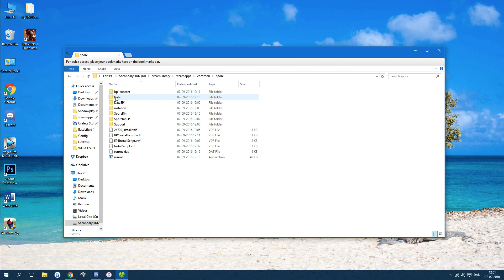How To: Change 30 FPS limit in Spore (PC)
***If you're looking for a URL or similar that I said I would include in the description, it is no longer here because I accidentally changed the description of 117 videos to only say "BOOP" to test out the YouTube Bulk Description Editing and I pressed the... wrong... button... SORRY!***

Please consider doing a Google Search for whatever I was talking about.

Specs:
Windows 10
16 GB DDR4 RAM
Misc:
Røde NT1
Logitech G502
Corsair K95

What The Hell is This Channel?
Well, I am sick and tired of tutorials on Youtube that give you nothing but bulls@it. They are waaay too slow and waste your time. I do not want subscribers, since I only put up content when I stumple past stuff and it differs from many things, from gaming to editing to making a sandwich... So I make fast and easy "How To" videos.

F%&k people who do this.